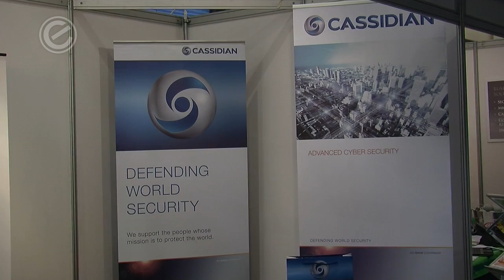Careers in the IT Security industry - Cassidian and Newport University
Prior to the 2011 e-Crime Wales Summit, Cassidian delivered a presentation to forensic computing students at Newport University